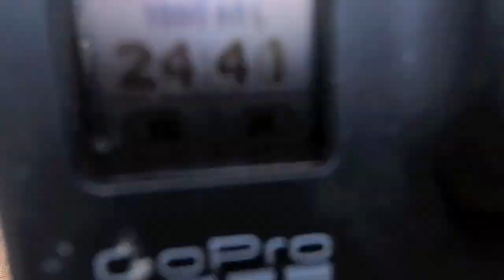tassie boys prospecting Tasmanian gold episode 7 group session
Today I meet up with some of Tasmania’s finest prospectors for a group prospecting session in a well known local river ,we all find gold and have a laugh over a few beers .